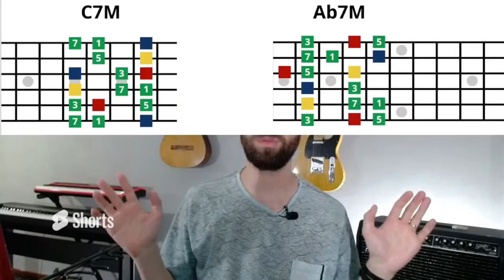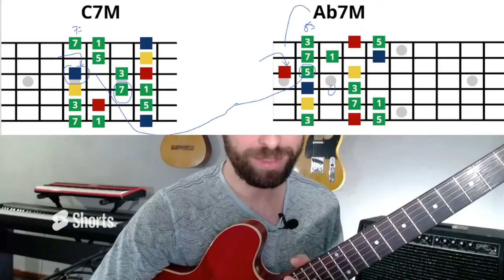É por isso que você não pode pensar em escalas para improvisar na guitarra | Thiago Guzzo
É por isso que você não pode pensar em escalas para improvisar na guitarra

Nesse vídeo, você vai entender porque você não pode pensar em escalas para improvisar na guitarra